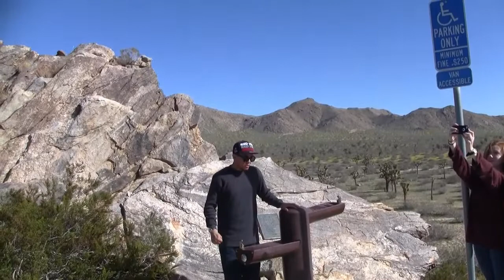High Desert Wildflowers March 8, 2014